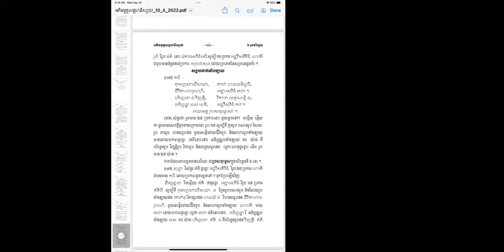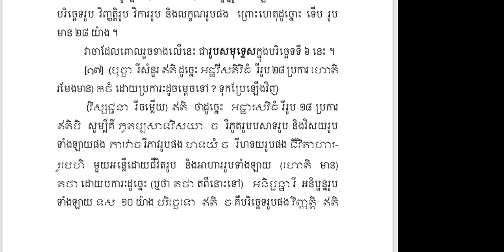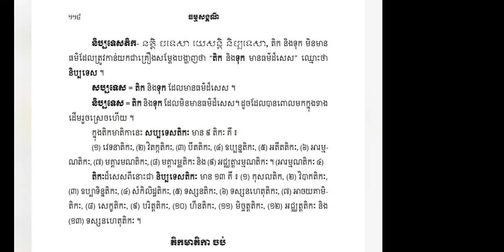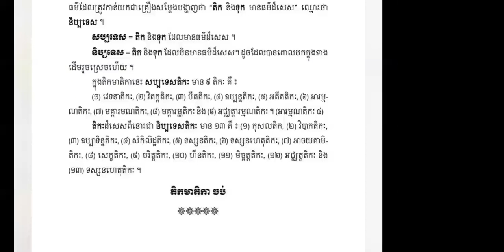🍑🧚រំលឹក​ធម្មសង្គណី​ 🌺👉សនិទស្សនតិក​ ភាគ​បញ្ចប់​🍀🧚 | Ven. Long Kimleang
🍑🧚រំលឹក​ធម្មសង្គណី​ 🌺👉សនិទស្សនតិក​ ភាគ​បញ្ចប់​🍀🧚 by Ven. Long Kimleang
ជីវិត​គឺ​ធម៍​ ធម៍គឺជីវិត